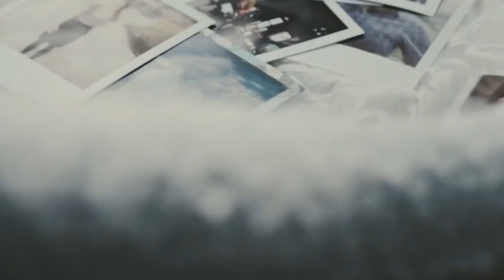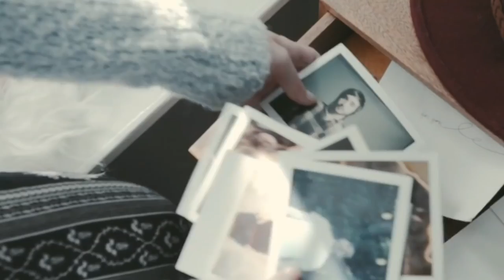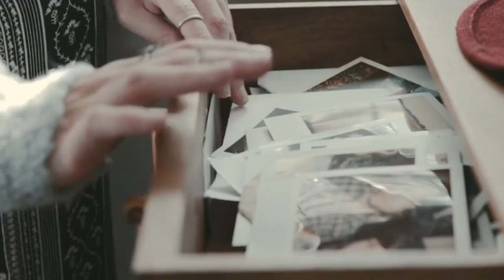Deepcentral - Ochi de copil | Zeno Music & MD Dj Remix